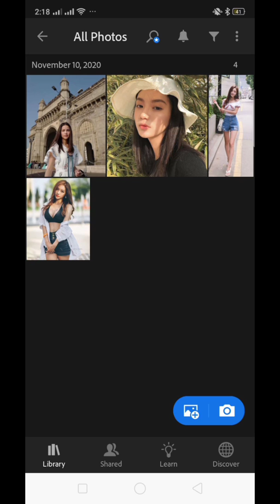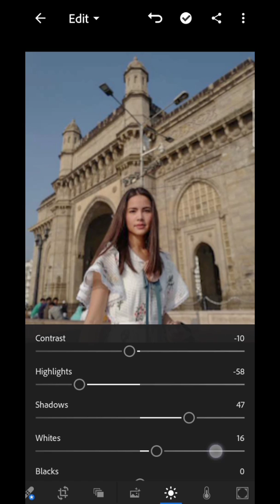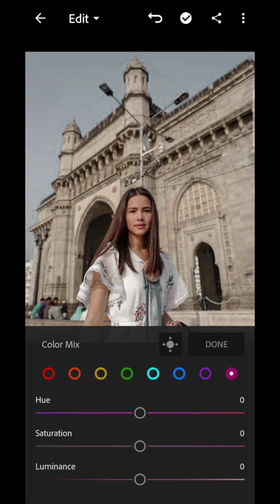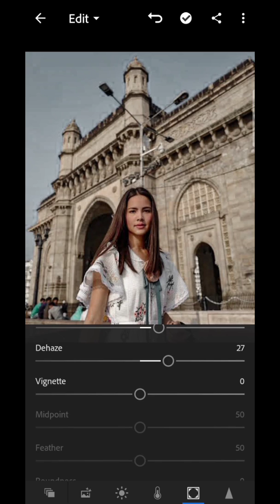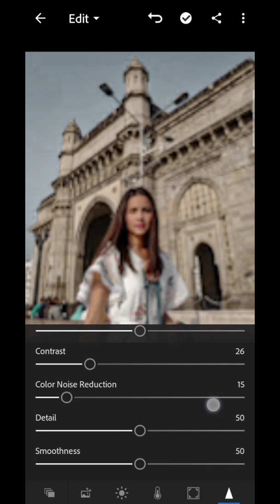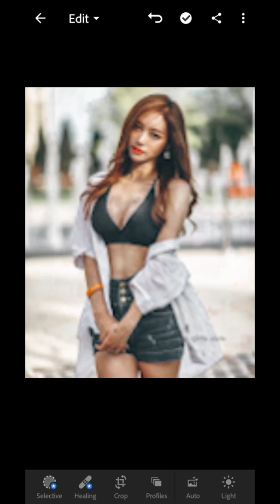Lightroom preset tutorial Sand Beige